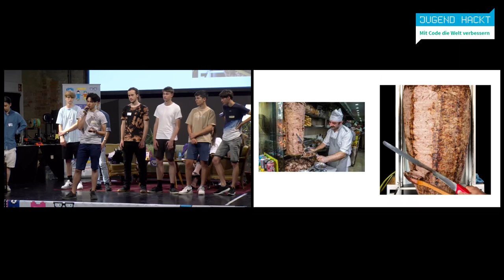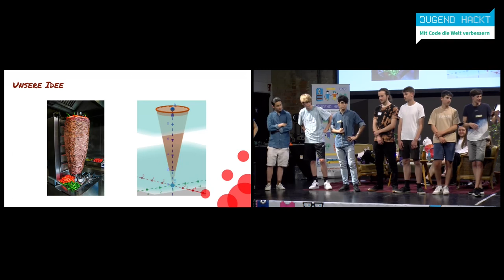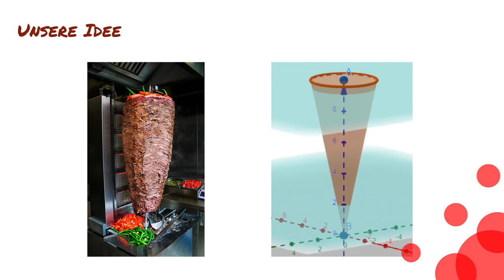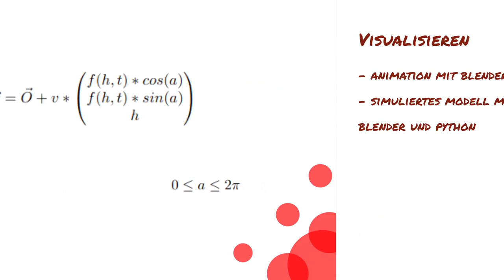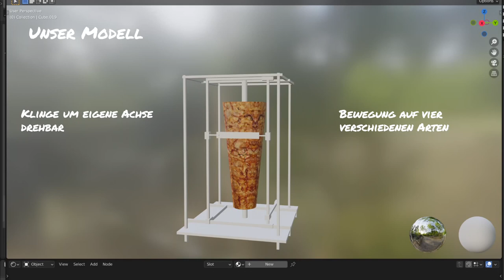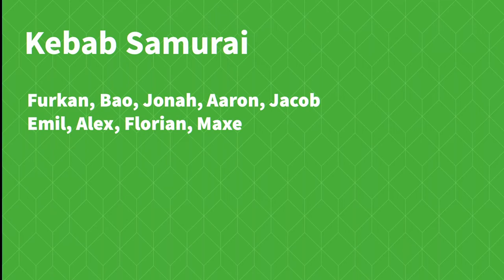Kebab Samurai | Jugend hackt in Frankfurt 2022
Mathematische Beschreibung und Modellierung eines verbesserten Kebabspießes.

Maxe
Florian
Alex
Emil
Jacob
Aaron
Jonah
Bao
Furkan